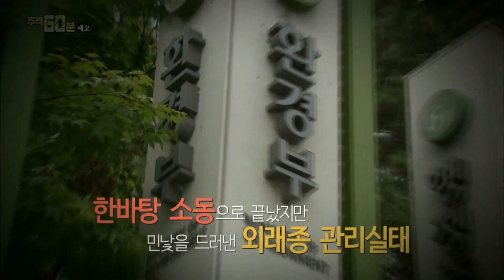150729 추적60분 예고 ㅣ KBS방송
수요일 밤 11:10 KBS 2TV,
추적 60분 - '긴급점검 위해 외래종 관리 실태' 예고